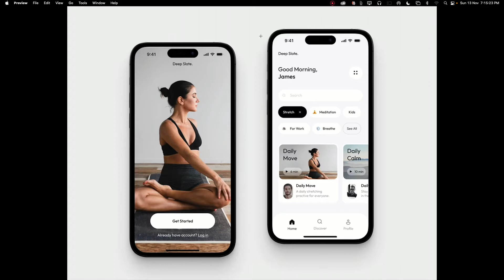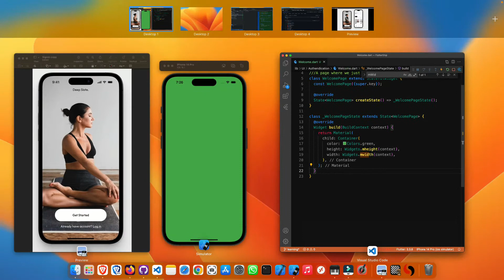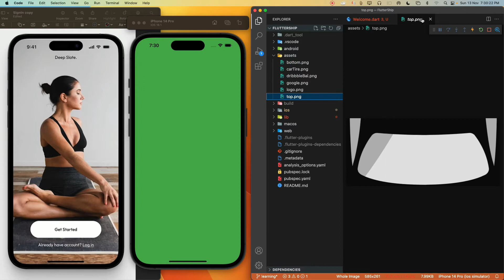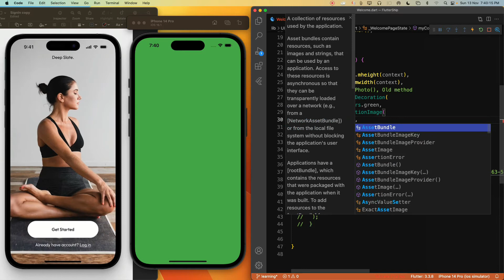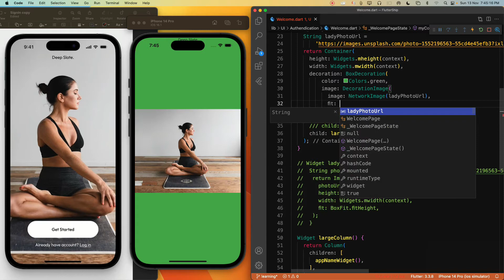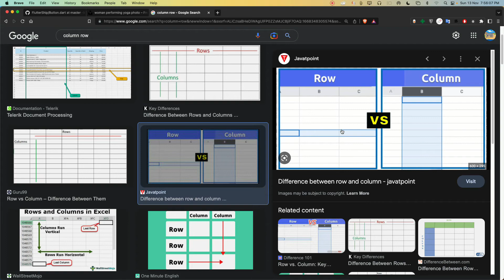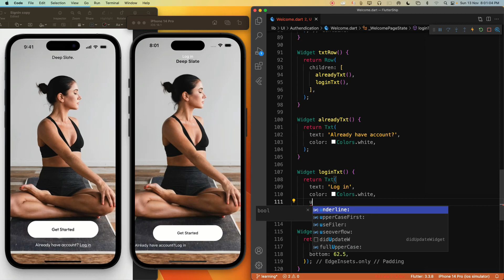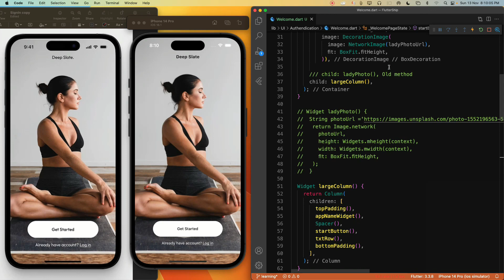Clean Welcome Screen Design In Flutter FlutterShipp 50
In this video, I have tried my best to explain the concept of Column, Row, Image.network & more by teaching how to create a simple welcome screen ie Boarding screen for beginners in tamil language.